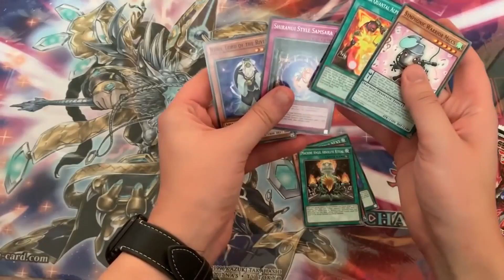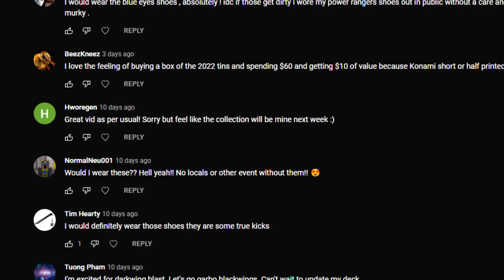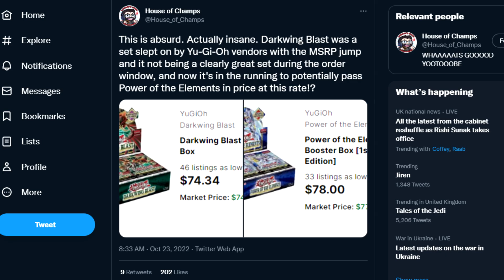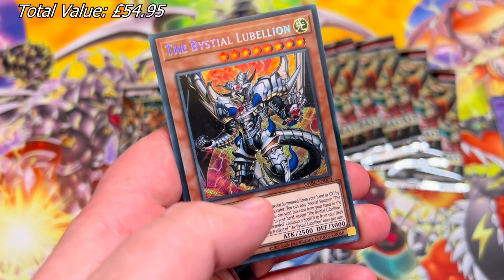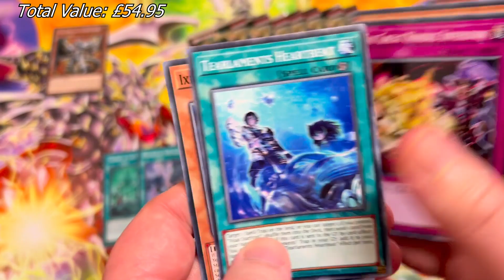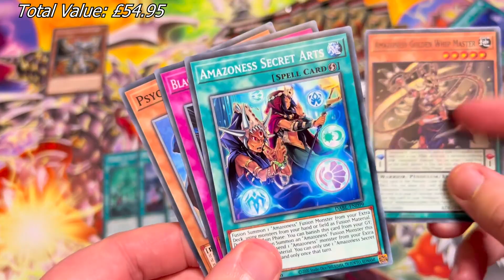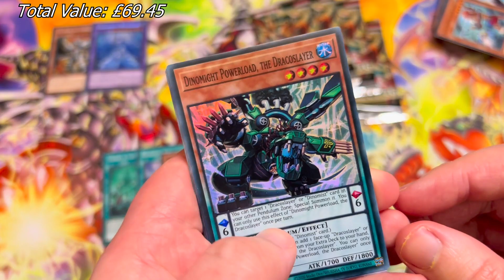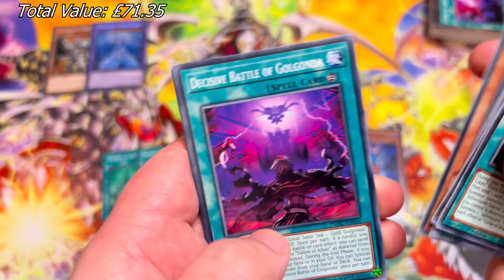THEY SAID THIS Yu-Gi-Oh! SET WAS GOOD... | PROFIT OR FORFEIT #22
& Get a special starter pack [Available for the next 30 days]

After having insane luck for so many weeks in a row, I wanted to put that luck to the test. Could we consistently profit from Yu-Gi-Oh! packs until we hit the goal of a £500 collection? Obviously we had to spice things up a bit as that's just not realistically possible, so we threw in a little high-stakes with shadow duels to try and back our luck up with skill. All or Nothing. Profit or Forfeit.